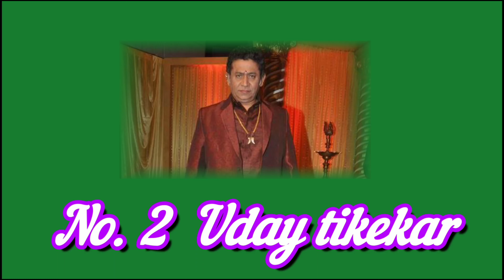नील भट्ट सहित टीवी सीरियल में नजर आ रहे इन अभिनेताओं के रियल लाइफ ससुर एंड दामादTV actor sasur damad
Real_ life_ father-in-law_ and_ son-in-law_ of_ these_ actors_ who_ are_ seen_ in_ TV_ serials_ including_ Neil_ Bhatt

Title. TV actors...son-in-law and father-in-law...

 In the TV industry, everyone knows how hard actors work to play their characters on screen, that's why whether the character is that of a good son, or a good father or a good father-in-law, always the actor plays his role in each and every character.  I get molded well and win the hearts of the audience with the same characters.

 But friends do you know, not only on screen actors do not know how to play their characters and roles well, but in real life also they play their relationships very well and that is why there are many such actors in our TV industry.  That in real life, we present the pair of very good father-in-law and son-in-law, whose bonding is appreciated by everyone,

 And that's why in today's video we are going to introduce you to the same actors, who are very good father-in-law and son-in-law in real life, so let's start the video without delay, and let's get to know, the same best father-in-law and son-in-law.  From Pairs :-

 No. 1 Karan Patel

 The first number in this list includes actor "Karan Patel" who is loved by the audience for his role of Raman Bhalla in "Yeh Hai Mohabbatein", talk about his father-in-law, who told you that in the year 2015, "Ankita".  Bhargava", whose father's name is "Abhay Bhargava", an actor by profession who also worked with her in the show "Yeh Hai Mohabbatein" where Karan Patel changed his behavior and  He won his heart so much with personality that he chose him as his son-in-law and thus the pair of father-in-law and son-in-law of these two are counted among the best couples.

 No. 2 Uday Tikekar

  Uday Tikekar, who is seen in the show "Bhagyalakshmi", is also included in this list, as he plays the role of a very good father-in-law in the show, he is a very good father-in-law in real life, whose son-in-law's name is "Ashish Deshpande".  ", who is an artist like his daughter and is also very successful, let us tell you that you do not get to see much pictures of these two, but there is a very good bond between them, who always support each other.  And support each other in every difficult time.

 No. 3 Sanjay Gagnani

 Recently, actor "Sanjay Gagnani", who took seven rounds with actress "Poonam Preet", is also included in this list, talk about his father-in-law's name, his father-in-law's name is "Jasveer Singh", which is  He is a businessman by profession and is very successful in his career, tell that there is a very good bond between him and his father-in-law, who joke with each other and share everything with each other.  , and for this reason their bonding can be clearly seen in their pictures.

 No. 4 Vivek Dahiya

 Actor "Vivek Dahiya" is also included in this list and talk about his father-in-law in the pair of his father-in-law and son-in-law, tell about his father-in-law's name is "Narendra Tripathi", who is a pharmacist by profession.  Tell me, the father-in-law of "Vivek Dahiya" and they have a very good bonding, who not only share a lot of loving relationship with each other but are also often seen in a very friendly bond with each other, which you  You can also see in these pictures.

 No. 5 Neil Bhatt

 Like Sanjay Gagnani, Neil Bhatt, who tied the knot with "Aishwarya Sharma" in the month of November, is also included in this list and talk about his father-in-law, tell about his father-in-law, Mr. Sharma, father of "Aishwarya Sharma".  He has father-in-law, who is a businessman by profession, tell that Neil Bhatt has a very good bond with his father-in-law, who respects him like his father, while his father-in-law also takes care of him.  I leave no stone unturned.

 No.6 Dilip Joshi

 The last name in this list is the actor "Dilip Joshi", talk about his son-in-law, let us tell you about his son-in-law.  There is a relationship of father-in-law, son-in-law, which is a very new relationship and because of this, a lot of loving bond is seen between these two, who respect each other a lot.

 So friends, how did you like the pair of father-in-law of these actors of the TV industry, you must tell us your opinion by commenting in the comment box, as well as you do not forget to subscribe to our channel to see more such news related to the TV industry.  .